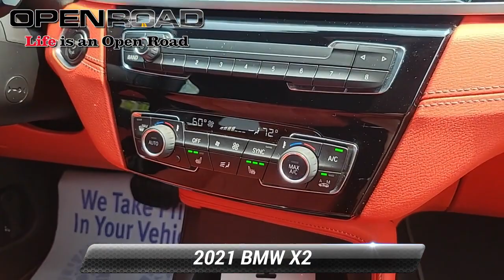Certified 2021 BMW X2 xDrive28i, Morristown, NJ 65339A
Excellent Condition, BMW Certified, GREAT MILES 21,349! FUEL EFFICIENT 31 MPG Hwy/24 MPG City!, PRICED TO MOVE $1,100 below Kelley Blue Book! Heated Seats, Navigation, Moonroof, iPod/MP3 Input, Satellite Radio, Back-Up Camera CLICK NOW!KEY FEATURES INCLUDENavigation, All Wheel Drive, Power Liftgate, Back-Up Camera, Turbocharged, Satellite Radio, iPod/MP3 Input, Onboard Communications System, Aluminum Wheels, Dual Zone A/C, Apple CarPlay, Smart Device Integration. Rear Spoiler, MP3 Player, Privacy Glass, Child Safety Locks, Steering Wheel Controls. OPTION PACKAGESCONVENIENCE PACKAGE Auto-Dimming Interior &amp; Exterior Mirrors, Auto-Dimming Rearview Mirror, Comfort Access Keyless Entry, Lumbar Support, Power-Folding Mirrors, Panoramic Moonroof, Universal Garage-Door Opener, HEATED FRONT SEATS &amp; STEERING WHEEL Heated Steering Wheel, Heated Front Seats, TRANSMISSION: STEPTRONIC AUTOMATIC (STD), FRONT SPORT BUCKET SEATS (STD). Serviced here, Trade, Originally bought here EXCELLENT VALUECARFAX 1-Owner Additional plans are available to extend coverage, if desired, Every vehicle is thoroughly inspected and reconditioned by BMW-Certified technicians, 1-Year/Unlimited Miles plus balance of original new vehicle limited warranty (4-Year/50,000-miles), Roadside Assistance includes jump starts, tire changes VISIT US TODAYCALL US NOW (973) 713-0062BMW of Morristown offers an consultative, low pressure sales process. Our Client Advisors and Geniuses take the time to match the needs of the customer to the proper vehicles. Whether youre looking for a new or pre-owned vehicle, stop by BMW of Morristown and experience the difference. Come see why we are a 2 time BMW Center of Excellence dealer.  Pricing analysis performed on 6/6/2023. Horsepower calculations based on trim engine configuration. Fuel economy calculations based on original manufacturer data for trim engine configuration. Please confirm the accuracy of the included equipment by calling us prior to purchase.